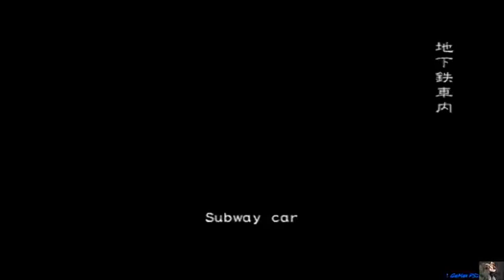Resident evil outbreak file 2 ONLİNE ! Underbelly Very Hard PT:1